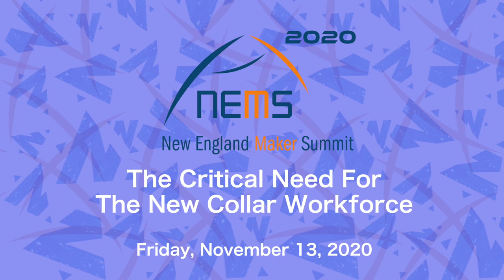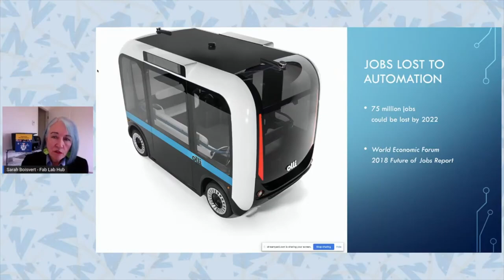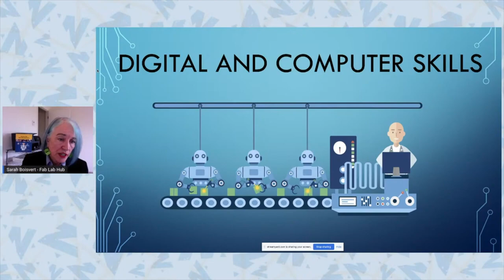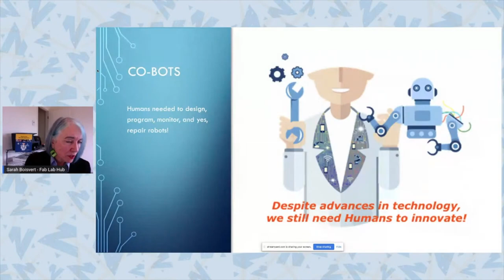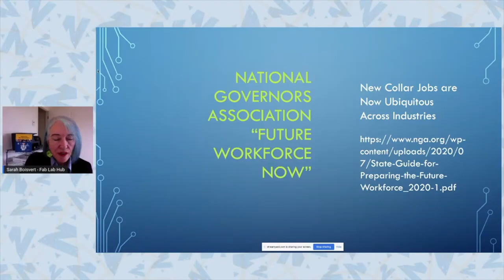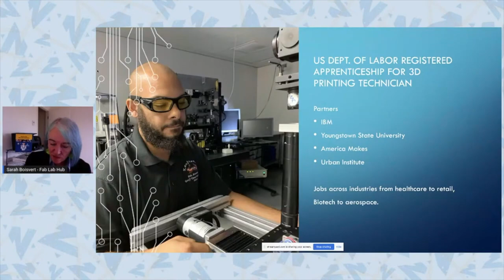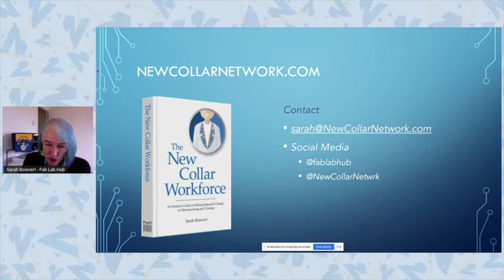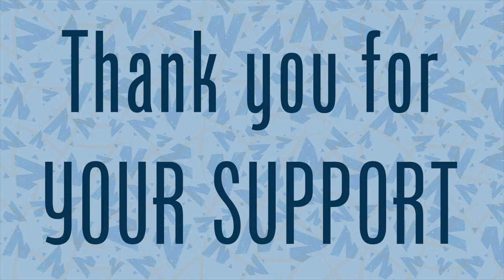Keynote Presentation: Sarah Boisvert [NEMS 2020]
Sarah Boisvert is the Founder at New Collar Network and author of "The New Collar Workforce" published by Photonics Media Press.

Originally presented as part of the New England Maker Summit 2020 on Friday, November 13, 2020.

EVENT DESCRIPTION
Innovators, Entrepreneurs, Medical device manufacturers, and aerospace technologies are all looking for talent now to meet the demand for innovation.

We are taking action NOW. TODAY is the time to realign ourselves. COVID has sharpened our lens farther and we are pivoting our perceptions of education. We measure, define, and ultimately hire talent in vastly new ways.

Combining new technological skills and traditional trades is the key to tomorrow’s innovation workforce. How do these emergent new needs impact education and the talent pipeline? New digital credentialing tools allow portability and standardization of education.

The realignment of the educational infrastructure allows for greater attainability and a more diversified talent pool. Through this new credentialing system, individuals will be able to up their game by enrolling in short, high impact classes that will earn them layers of digital credentialing.

The New England Maker Summit 2020 focuses on the New Collar Workforce and brings together experts in manufacturing, Maker movement industry leaders, entrepreneurs, educators, and curious minds to explore: “The Critical Need for the New Collar Workforce.”

ABOUT MAKERSPACECT:
MakerspaceCT, located at 960 Main Street in the historic G. Fox building in downtown Hartford, opened April 2019, and is the largest Makerspace in Connecticut and the second largest in New England. The space features 25,000 square feet of workshops that house more than a dozen shops with specialized manufacturing equipment, including wood, welding, textiles, plastics, 3D manufacturing and more.

MakerspaceCT provides opportunities not only for educators, entrepreneurs and small businesses, but also local hobbyists, crafters, students, and artists, providing training for individuals seeking to expand their skills and companies looking to expand their product lines.

MakerspaceCT supports an almost limitless variety of material types and fabrication processes - CNC Machining, Metal Fabrication, 3D Printing, Laser Engraving, Vacuum Forming and much more - equipment that is, in many cases, too expensive or too large for a home or small business to accommodate.